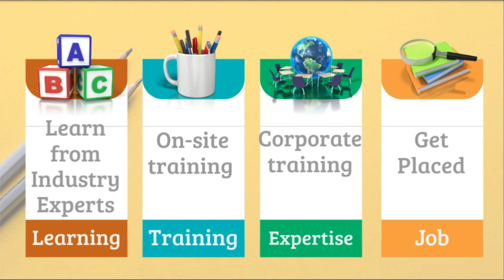TYPES OF BRICK BONDS AND ITS CLASSIFICATION AT SITE BY CIVIL GURUJI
CIVIL ENGINEERING
In this video you will get to know about different types of bonding for bricks used for brick work.Also you will get to know about different test performed at site.
you will get to know the dimensions and size of bricks and the use of frog in mortar.also what are the classifications of brick.

.Civil Guruji.
Civil Engineer Training Institute

CIVIL ENGINEERS COURSE,ONLINE TRAINING COURSE

CORPORATE TRAINING COURSE FOR CIVIL ENGINEERS
 1.ESTIMATION & PLANNING
 2. QUANTITY SURVEY
3.RATE ANALYSIS
4.BBS MANUAL
5.BBS ADVANCE
6.BILLING
7.CORPORATE AUTO CAD
8. REVIT ARCHITECTURE
9. ETABS
10. MSP
PRACTICAL TRAINING COURSE FOR CIVIL ENGINEERS
1.ESTIMATION & PLANNING
 2. QUANTITY SURVEY
3.RATE ANALYSIS
4.BBS MANUAL
5.BBS ADVANCE
6.BILLING
SOFTWARE TRAINING COURSE FOR CIVIL ENGINEERS
1.CORPORATE AUTO CAD
2. REVIT ARCHITECTURE
3. ETABS
4. MSP
POST-WISE TRAINING COURSE
INDIVIDUAL TRAINING COURSE
COMPLETE ESTIMATION NOTE
RESUME MAKING
# ELECTRICAL WORK